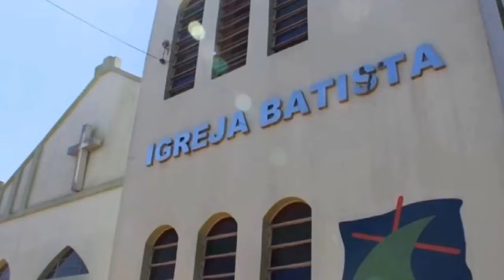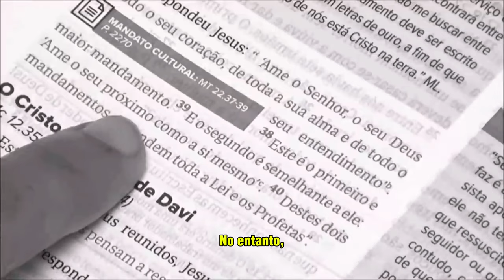🙏🏻Por que o CRISTIANISMO Pode Está Acabando?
O Cristianismo está chegando ao fim? @canalquasetudo